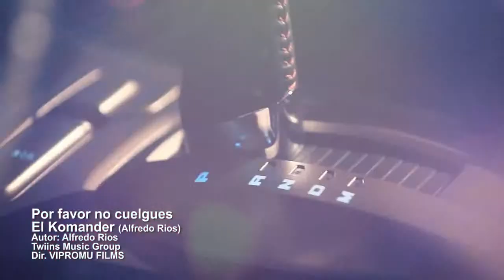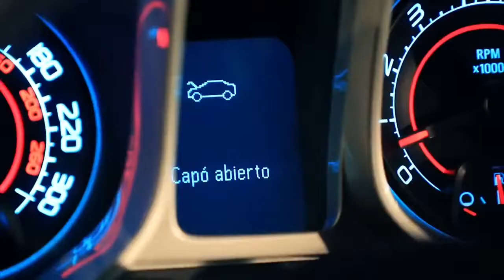El Komander Por Favor No Cuelges Video Official